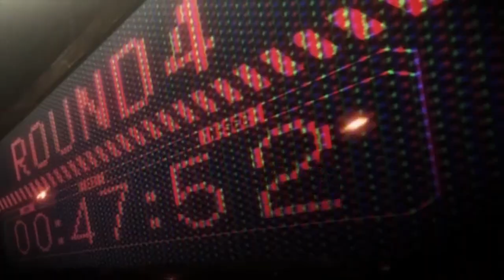「Animes RAP」- Especial Motivacional - Conquista ▪ (HD)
Encare o que fez de errado com motivação, pois é isso que o ajudará a fazer certo da próxima vez.

Você não só tem o direito de ser feliz como também tem a obrigação de lutar para alcançar a felicidade.

As pessoas dizem frequentemente que a motivação não dura. Bem, nem o banho - e é por isso que ele é recomendado diariamente.

Às vezes um pouco de motivação ajuda a superar os maiores desafios.

Anime Mix
Artista: Edi Rock